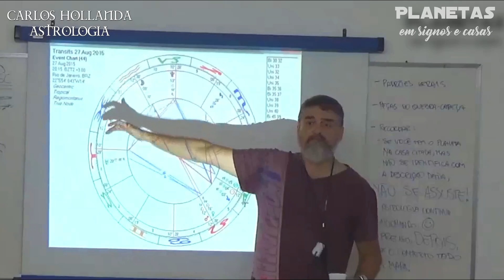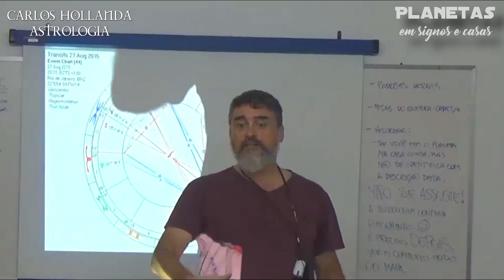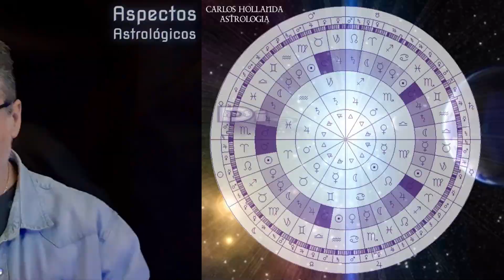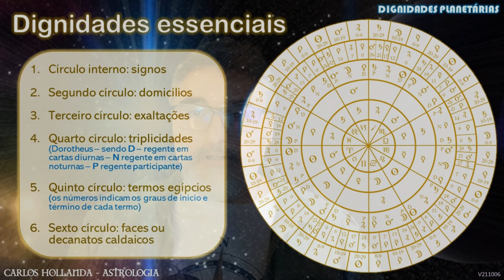Como interpretar um mapa astrológico?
Como combinar os conceitos básicos de Astrologia que você já conhece?